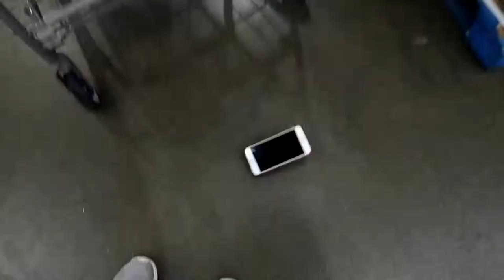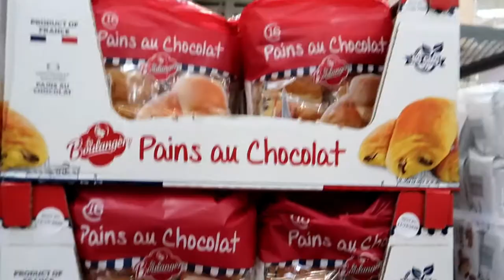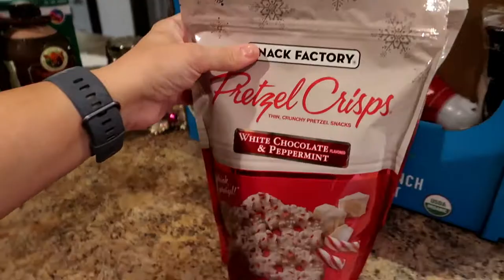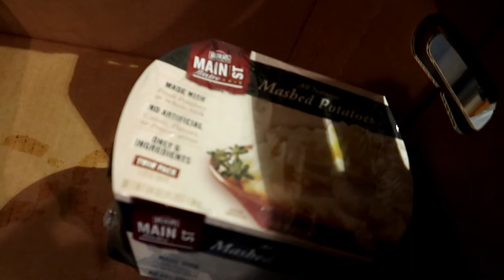HE SOLD HIS CAMARO, GUESS WHAT HE BOUGHT??! {11.28.20}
Welcome to 5timesthefun familyvlog !!
Hey guys!!! Happy Weekend! I hope you are having an amazing one!
In todays vlog Bryce sells his 2017 Camaro for a more practical daily car that he totally LOVES!!!

THE KIDS!